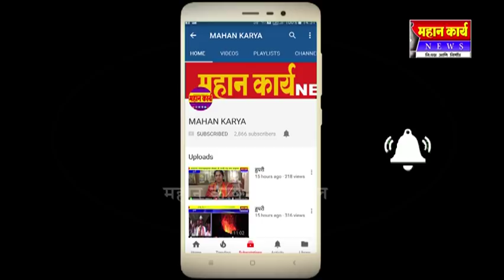अब्दूललाटच्या सुपूत्राचे सुपरक्रॉस नॅशनल स्पर्धेत यश, मिळवला व्दितीय क्रमांक